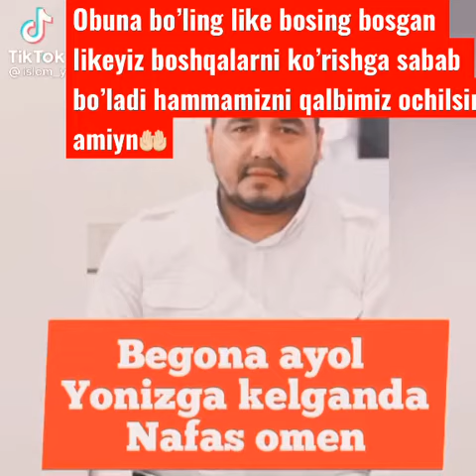Shukurulloh domla 1